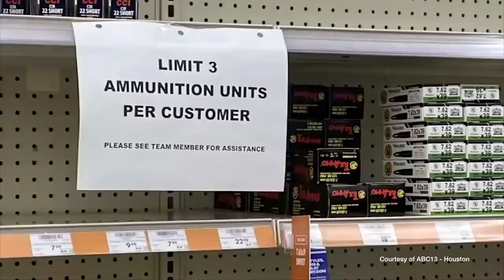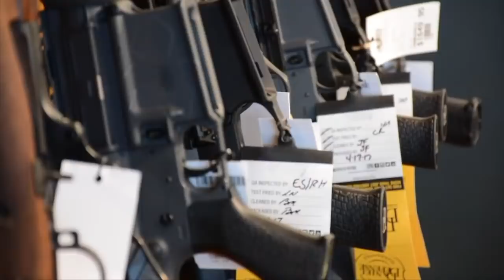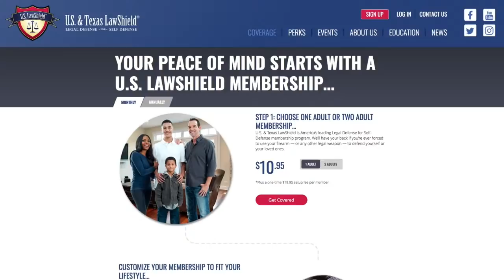U.S. LawShield Presents: Coronavirus, Your Gun Rights, and the Laws You MUST Know...